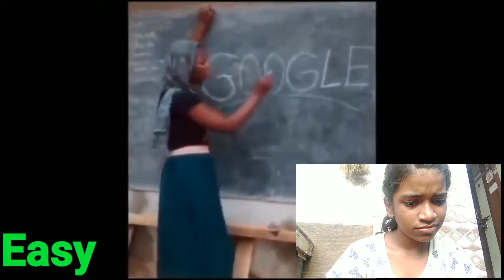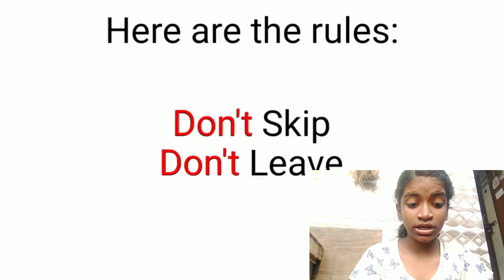Try not to “LAUGH" Challenge|Kirti Mudhliyar|Challenge series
Hi everyone! I am Kirti Mudhliyar. Today's vlog is on very popular challenge which is Try not to “LAUGH" Challenge. Did I won or lost? So now without any further a do let's get started!

Timestamps:-
00:00-00:18= Intro
00:18-02:07= About today's vlog/challenge
02:07-22:05= Try not to “LAUGH" Challenge
22:05-23:39= Outro

About blog:- Try not to “LAUGH" Challenge.

People:- Me

Creators videos credits:-

My other channels:

Gaming channel:-

Creativity channel:-

About me:- My name is Kirti Mudhliyar. I am from Mumbai and I am a YouTuber, Artist, Poetess and Influencer. I make entertainment crafts and activities, horror, challenges and fun videos in this channel. Thank you for reading.

How was the video? Comment me down that which series would you like me to blog: Horror series, Comedy series, Challenges and more. We will meet in next video. Bye bye.